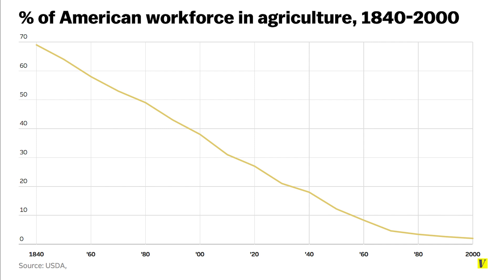Advancing Precision Agriculture For Sustainability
In this video, USDA ARS research ecologist Dr. Steven Mirsky talks about the need for advanced robotics, machine learning, and other artificial intelligence (AI) tools to ensure a growing U.S. agriculture. Mirsky notes that scientists are well positioned to lead the revolution in building robust, open-source image recognition pipelines that can train machines to identify and target individual plants or pests rapidly and enable site-specific solutions to agricultural problems. The vital need for these advanced tools grows as the agricultural workforce continues to shrink.